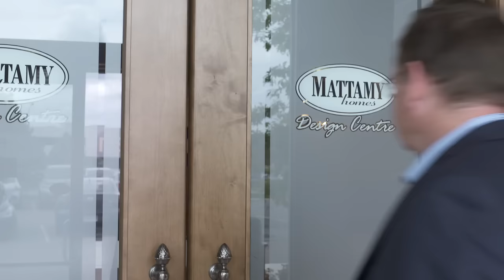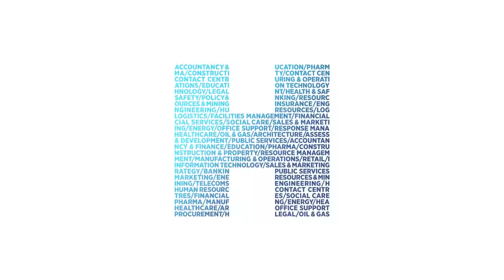Hays DNA of a Procurement/Supply Chain Leader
As part of the Hays DNA series, our 6th in the series, provides procurement, purchasing and supply chain professionals insights into the career path to achieving a leader role in Canada. Hear from leaders from TD, Mattamy Homes, IBM and Shaw Communications.